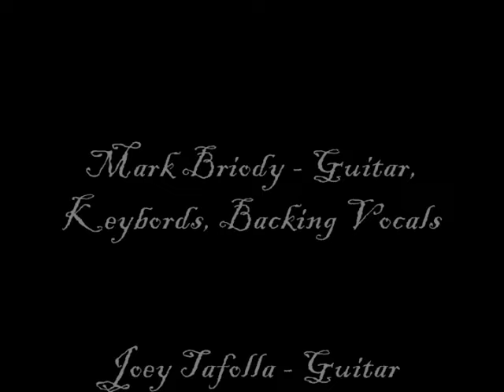Jag Panzer - "Black"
"Black" by Jag Panzer. From the 1997 album 'The Fourth Judgement'. Released on Century Media Records.